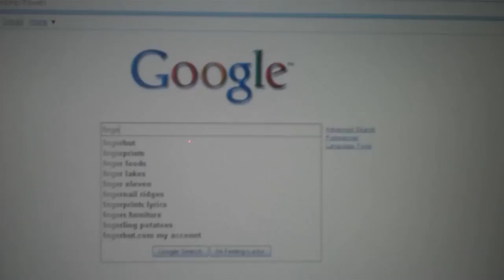GH: World Tour - Satch Boogie - 2 Fingers 5 Stars 271k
6 star by scorehero standards, forgot to show the stats page but it was a 91% on solo f if anyone was wondering.